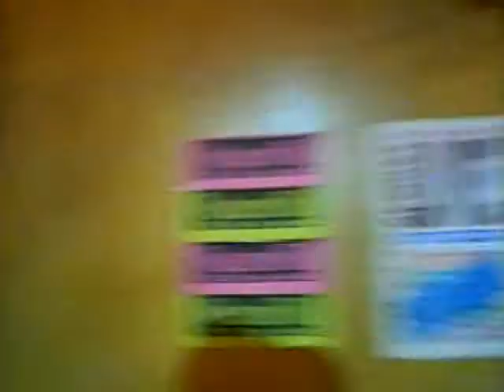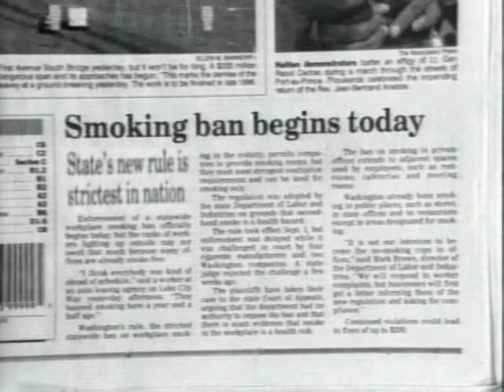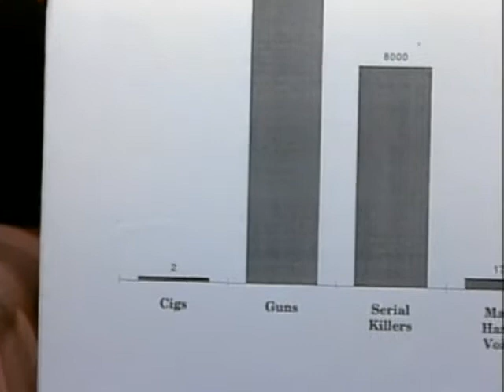From The Archives: A Classic Almost Live Episode 97 from 1994!